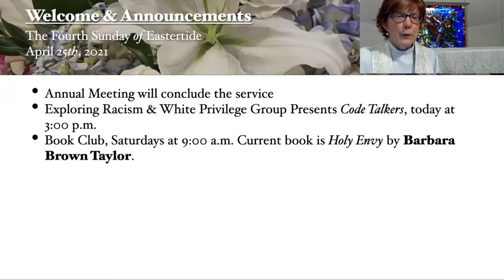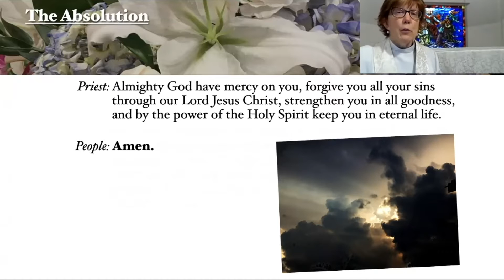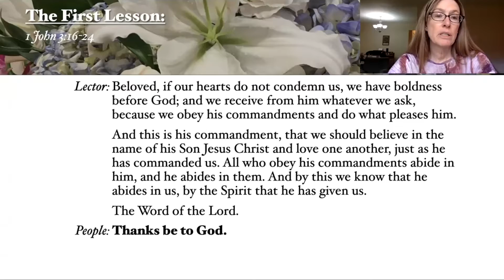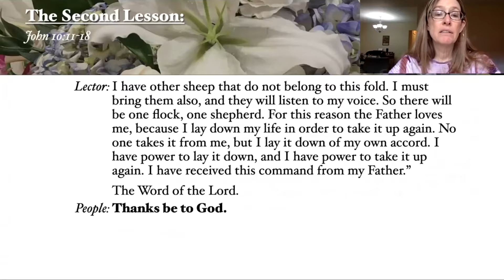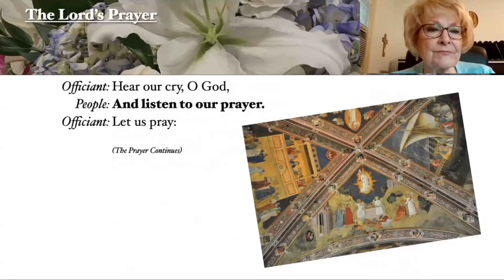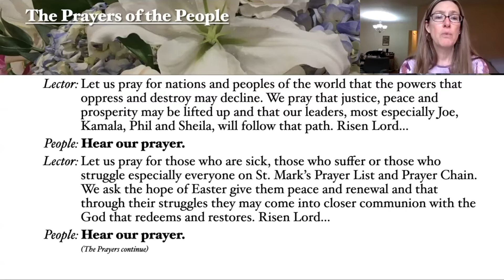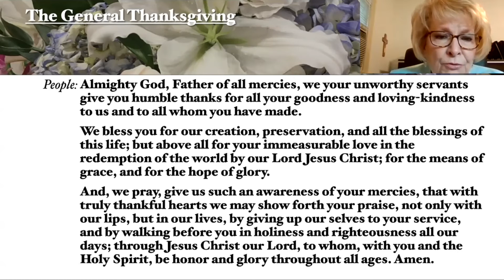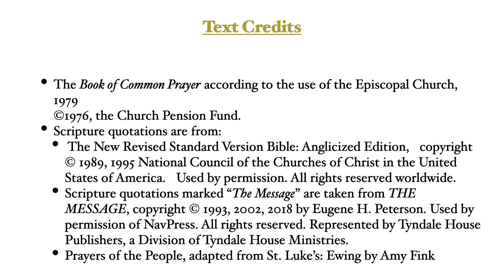Morning Prayer - April 25th, 2021 (the Fourth Sunday in Eastertide)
Full service of Morning Prayer for April 25th, 2021 (the Fourth Sunday in Eastertide). The Rev. Joan Conley officiated, Dr. James Pruden preached, Eileen Head read the lessons and led prayers with Yanna Huls responding on behalf of the congregation. Kim Queren was our Cantor and Richard Kearney was the Verger.